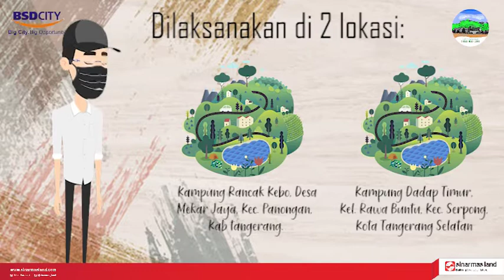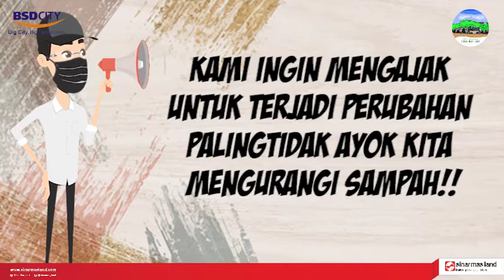PROFILE MATERI IMAM SUTOPO (Pokja AMPL Kabupaten Tangerang)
1. Bapak Supendi selaku penggiat lingkungan kp. Ranca kebo
2. Bapak Imam S. selaku Founder Program Kurangi Sampah Sekolah Kita (Kurasaki)
3. Bapak Luhur perwakilan dari Nursery BSD
4. Sylvia Adriana selaku tutor Sentra Buku Rumah Pintar BSD City
5. Tim dari Puskesmas Kecamatan Panongan, Kabupaten Tangerang dan Puskesmas Kecamatan Serpong, Kota Tangerang Selatan.

covid-19